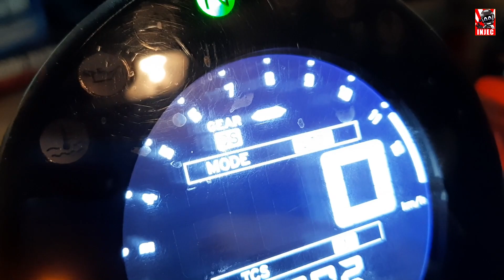J'INSTALLE UN QUICKSHIFTER SUR MA XSR (ENG SUB]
Une vidéo expliquant le montage et le fonctionnement du shifter Yamaha de Tracer 900 sur ma XSR 900.

Vivement le déconfinement pour faire de nouveaux essai !!